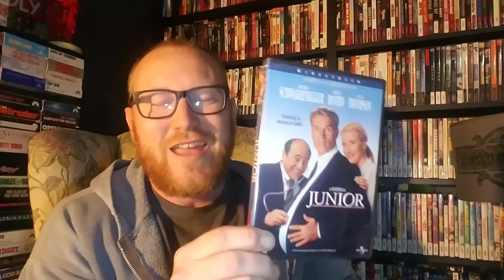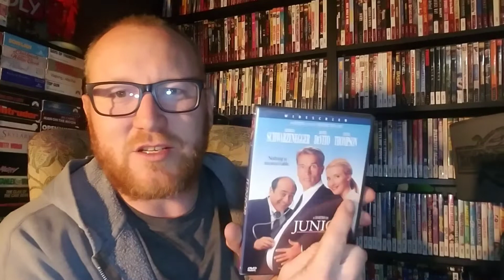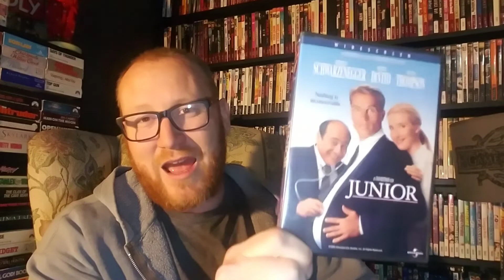Junior (Movie Review) #300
Another absolutely fantastic movie this one made me laugh and I'm sure it will make you as well.